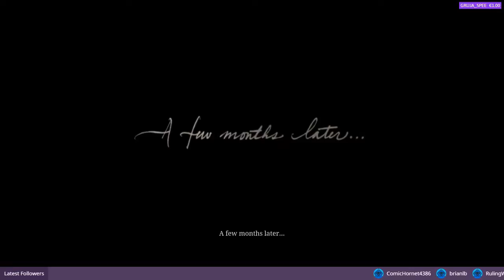Let's play! Red Dead Redemption 2 Part 138